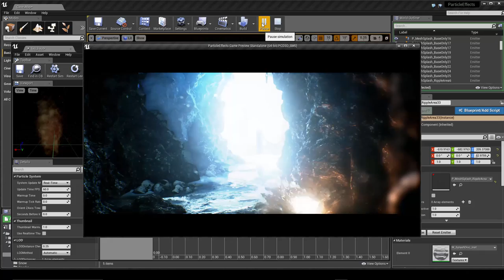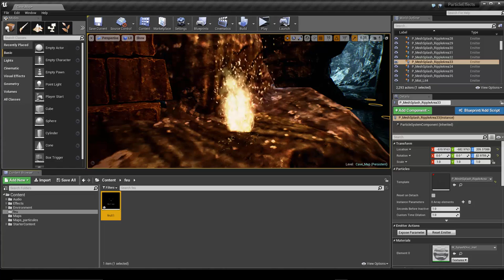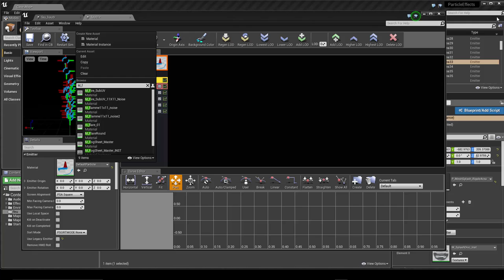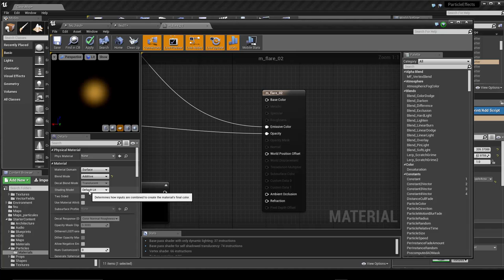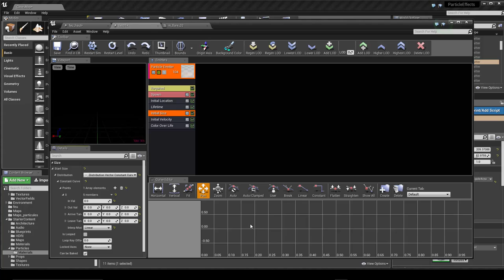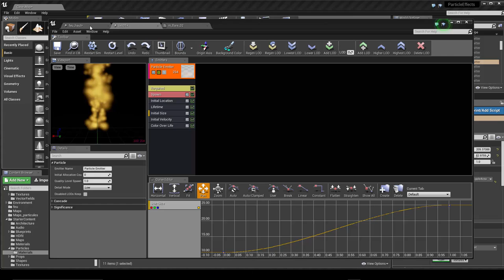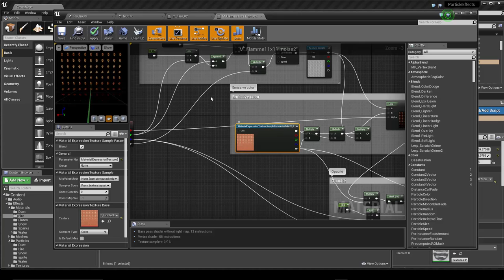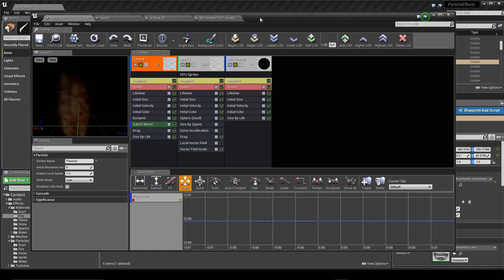Tuto du Jeudi : Unreal Engine 4 - particle system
Regardons dans le moteur 3D temps réel UnrealEngine : la réalisation d'un système de particules pour créer du feu 🔥 de la neige... Un système simple à utiliser par des modules que l'on peut associer (vitesse, taille, couleurs...) Suivez notre formation 3D temps réel